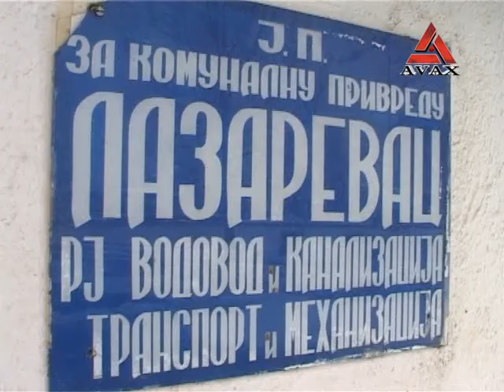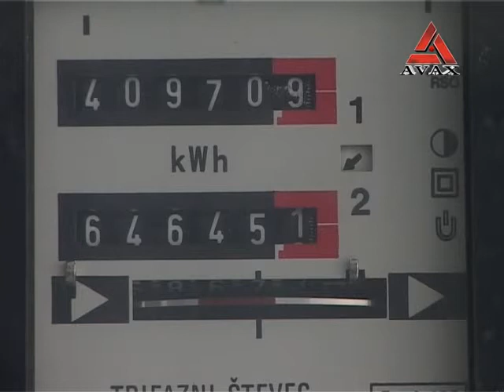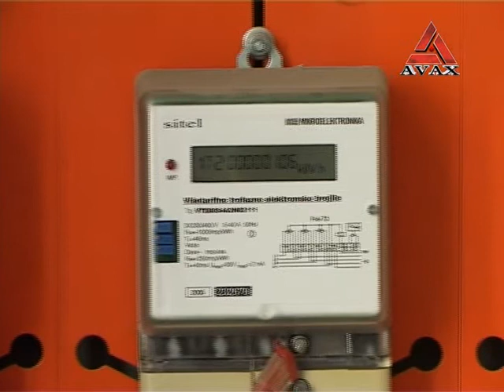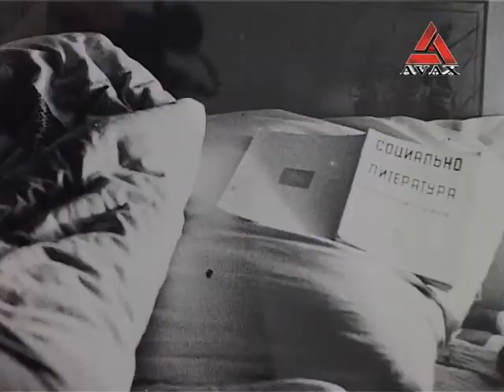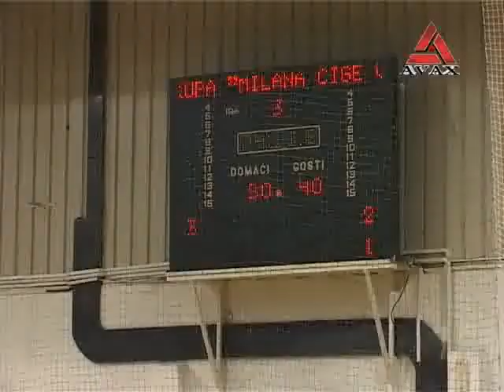Hronika regiona TVAVAX 22.02.